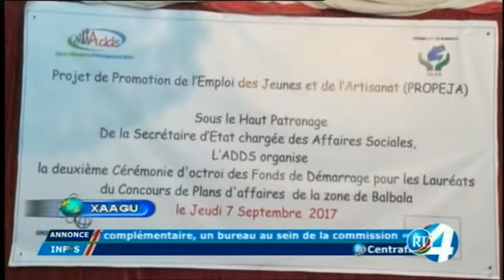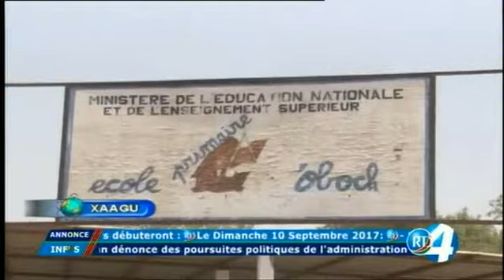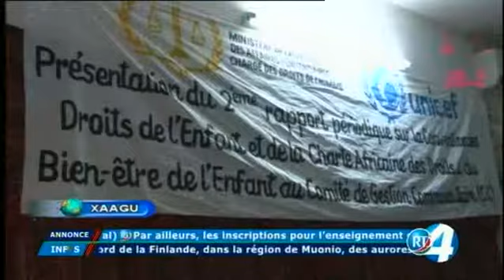Télé Djibouti Chaine Youtube : JT Afar du 08/09/2017